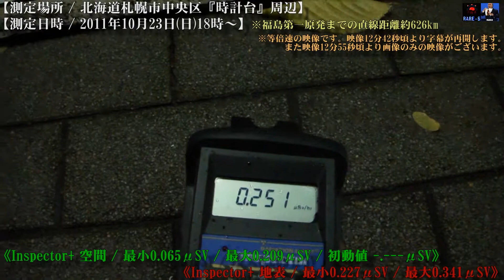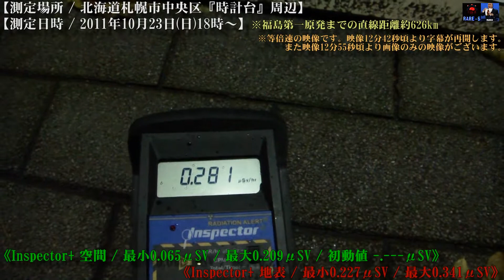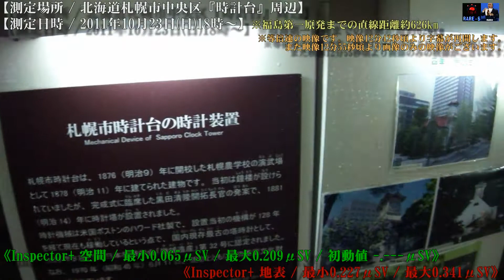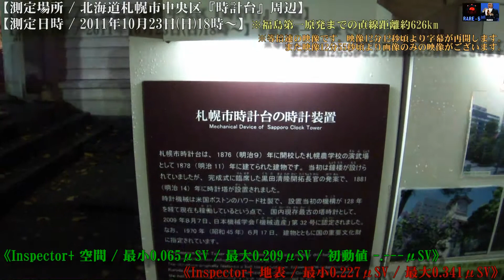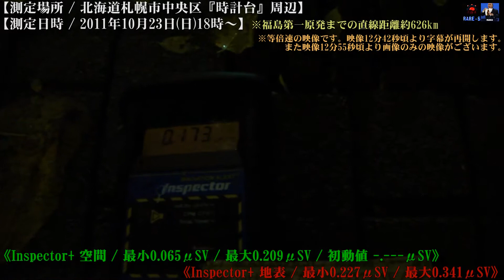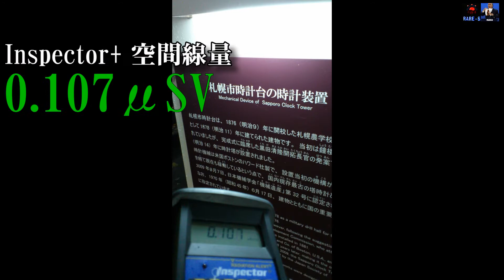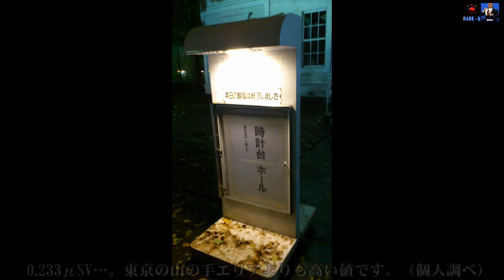2011.10.23. / 北海道札幌市中央区『時計台』周辺をInspector+で測定。